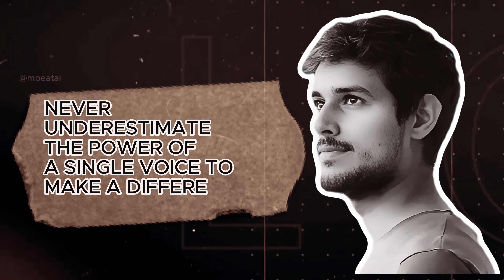Viral song🇮🇳💕. Credit to the video owner @M_beat_AI, his channel link in discription